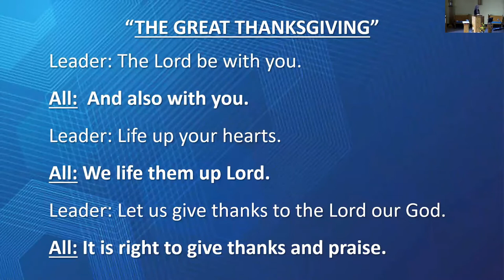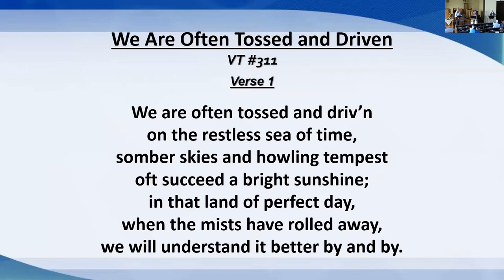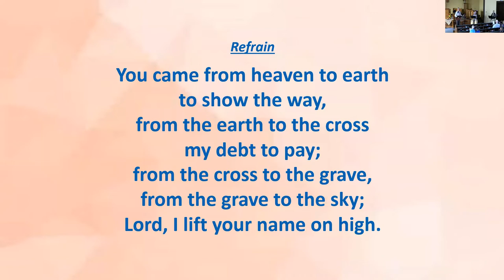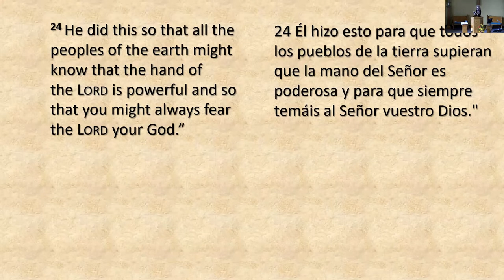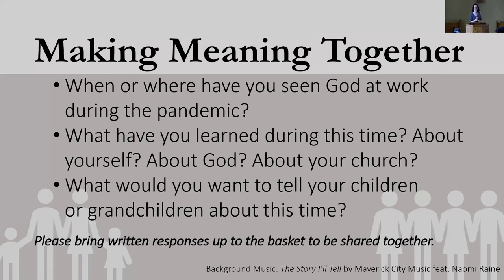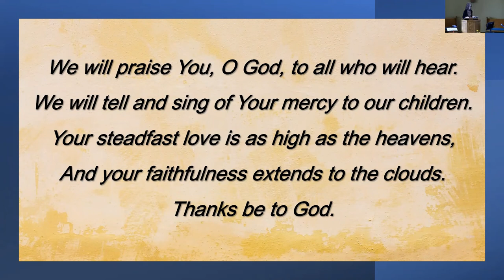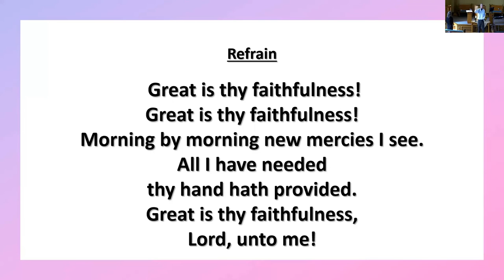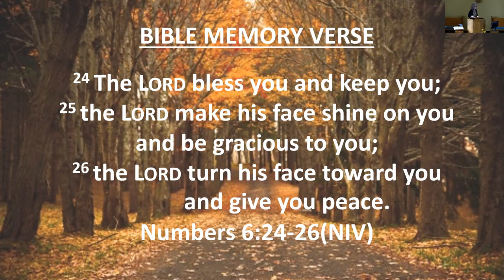Making Meaning Together - Sunday, November 7, 2021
Worship Leader: Marge W
Song Leader: Sam G
Pianist: Marla W
Message: Pastor Jessica Litwiller

Order of Service:

GATHERING.
Candle Lighting
Call to Worship “The Great Thanksgiving”
Songs of Praise VT #57–Holy Spirit, Come with Power
 VT #311–We, Are Often Tossed and Driven
 VT #365–Lord, I Lift Your Name on High

Scripture Reading: Joshua 4:18-24 NIV
Message “Making Meaning Together”
Blessing

RESPONDING...
Song of Response VT #419–Great is Thy Faithfulness

SENDING...
Sending Song VT #828–There’s a Wild Hope in the Wind
Bible Memory Verse: Numbers 6:24-26 NIV